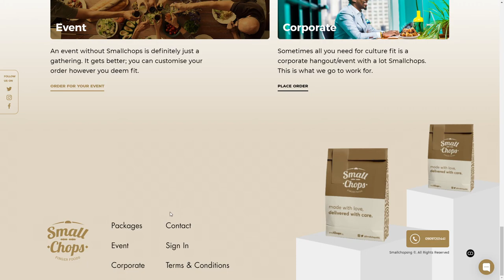Smallchops NG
Smallchops NG By Check DC From Nigeria
Smallchops NG is Nigeria’s first technology-centred food brand with over 200,000 orders to over 12,000 customers.